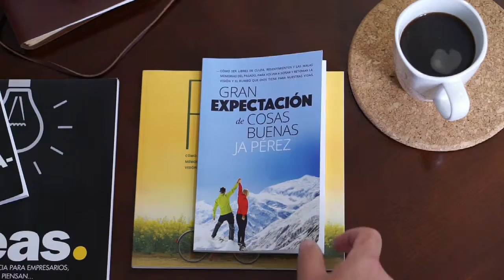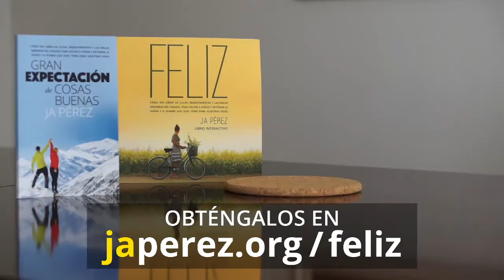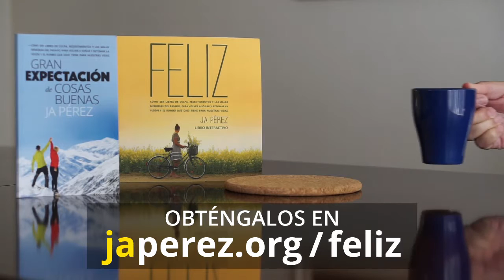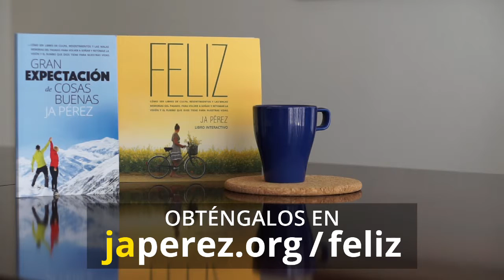LITERATURA con JA Pérez - Como ser libre del temor de malas noticias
LITERATURA con JA Pérez - Como ser libres del sentimiento de culpa y recibir completo perdón.
Del Libro: Gran Expectación de Cosas Buenas